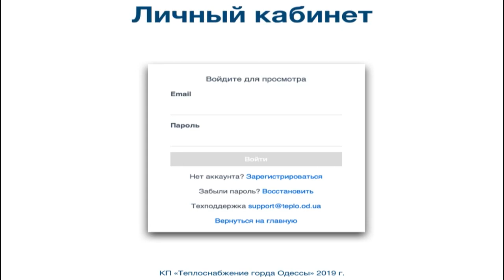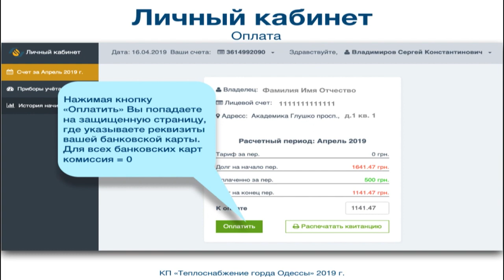Теплоснабжение личный кабинет абонента. Презентация.